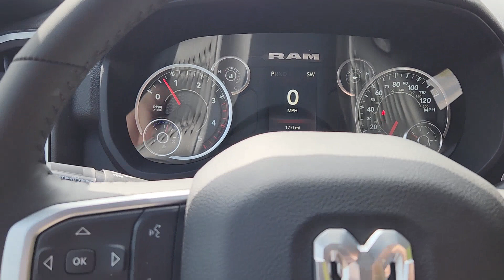2024 Ram 3500 Big Horn TX Ennis, Palmer, Garrett, Ensign, Rice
New 2024 Ram 3500 Big Horn available at Pegasus CDJR located in 305 S I 45 , Ennis, TX, 75119. Servicing the Ennis, Palmer, Garrett, Ensign, Rice area.

Get acquainted with the  2024  Ram 3500. This hard-working 3500 offers heavy-duty towing and hauling capability, a refined, comfortable cabin equipped with sought-after infotainment features, intuitive controls, and solid, handsome styling throughout. These are just some of the great options this vehicle comes with: Heated Steering Wheel
, Keyless Entry, Navigation System, Chrome Wheels, Premium Sound System, Fog Lamps, Heated Mirrors, Remote Engine Start, Satellite Radio, Back-Up Camera. Bring premium comfort along on even the most challenging jobs in this nicely appointed 3500. Come in for a test drive. Our team will make it the best part of your day.